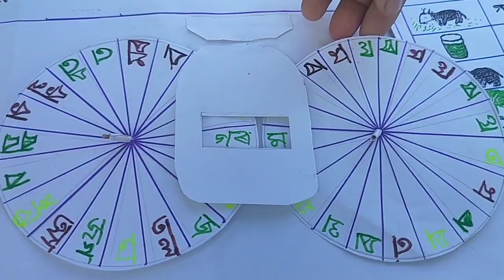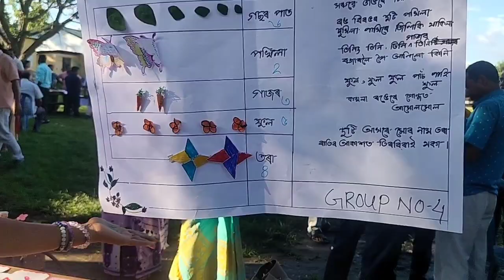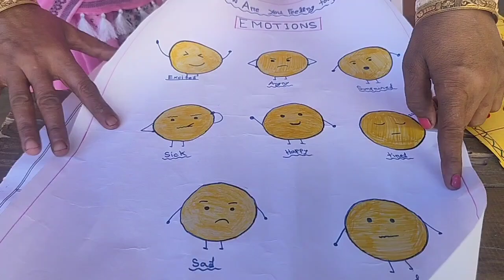TLM SHOW।। TLM For Primary Students Class 1To Class 3 ।। TLM মেলা।। Howraghat Block।। KarbiAnglong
শিক্ষক সকলৰ হাতত প্ৰাণ পাই উঠা কিছু সুন্দৰ আকৰ্ষণীয় শিক্ষনৰ সামগ্ৰী আপোনা সকলৰ মাজলৈ প্ৰেৰণ কৰিলো। আশা কৰোঁ আপোনা লোকে ভাল পাব।